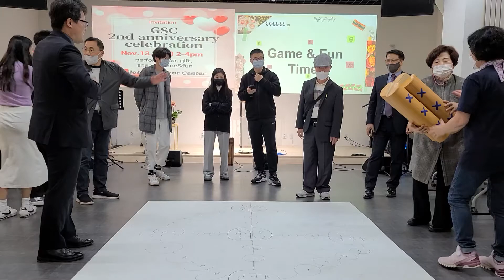즐거움 GSC 유학생센타 2주년 기념을 축하하며 예수그리스도의 사랑을 나눕니다​